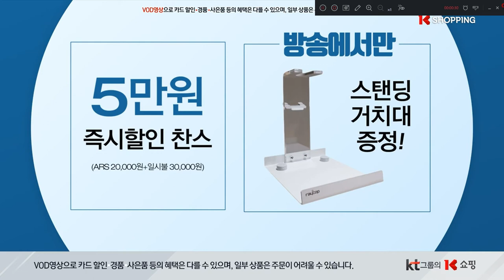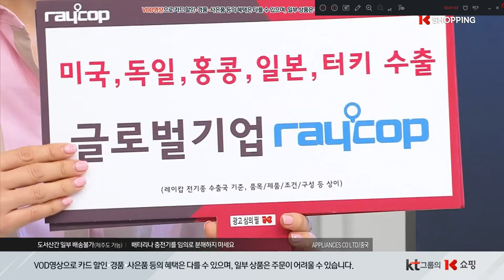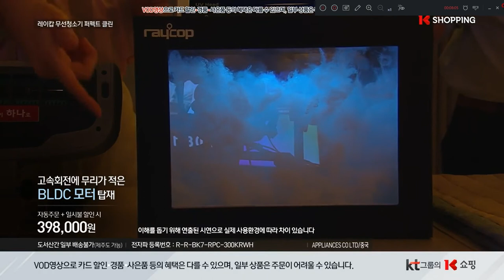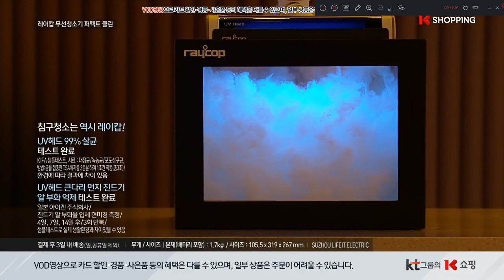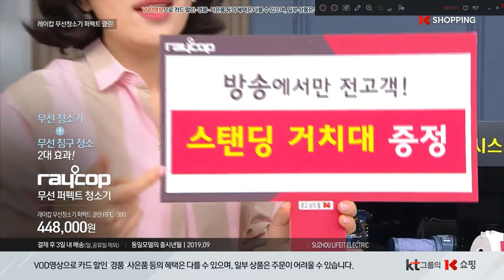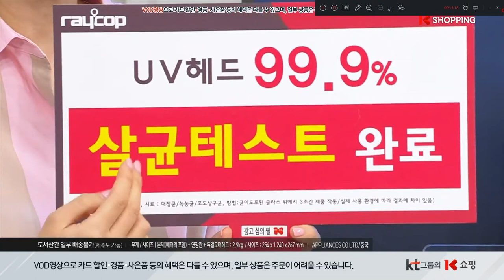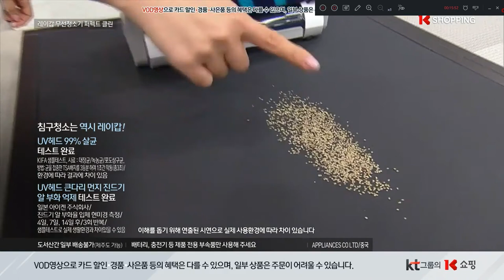UV램프 핀펀치침구헤드 리튬이온 쇼호스트이창훈[쇼호스트이창훈 홈쇼핑 방송일기][ELCHE][엘체]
App. K쇼핑 레이캅 무선침구진공 퍼펙트 김응수 침구청소대명사 UV램프 핀펀치침구헤드 리튬이온